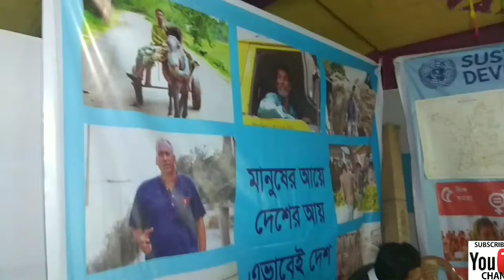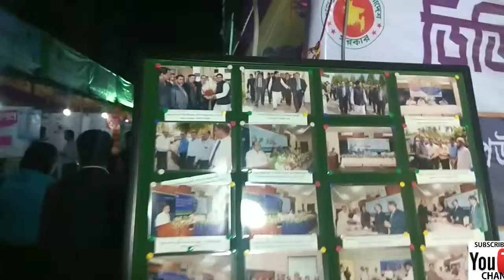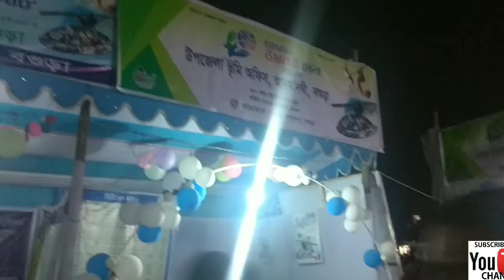Digital Udvodoni Mela At Pouro Park ,Bogra